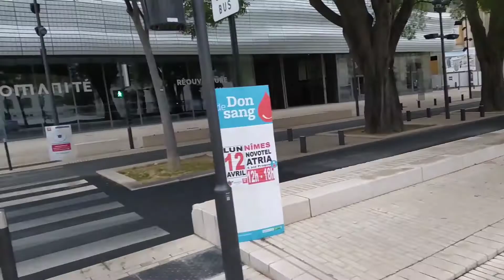في طريقي الى Nîme...... ساعة تصدمت فالاخير (الحمد الله)💕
Nadia vloog